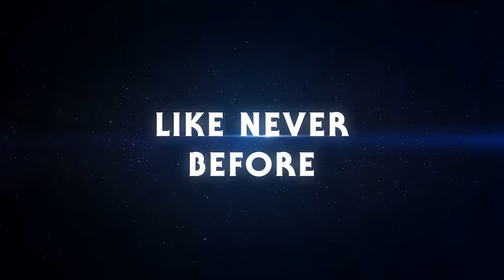LEGO® Star Wars™: The Skywalker Saga - Darkness is Rising Trailer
Bad? Yes. Sinister? Mostly. Super cool looking? Always. The Dark Side will tempt you in less than two weeks!

Journey to a galaxy far, far away on April 5, 2022!

The galaxy is yours with LEGO Star Wars™: The Skywalker Saga! Play through all nine saga films in a brand-new video game unlike any other. With over 300 playable characters, over 100 vehicles, and 23 planets to explore, the galaxy has never been more fun!